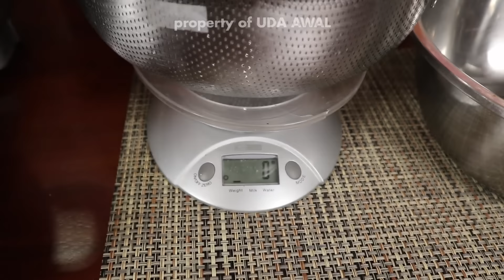Resep Cara Memasak Nasi ala Rumah Makan Padang - UDA AWAL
Nasi Padang - Halo Sahabat semua! Jumpa lagi dengan saya Uda Awal, kali ini kita akan membagi cara memasak nasi ala rumah makan Padang. Masak  nasi ini nantinya kita siram pakai air mendidih ya sahabat.

Berikut di bawah ini bahan-bahan yang diperlukan:
BUMBU MASAK KHAS RESTORAN PADANG ALA DAPUR UDA AWAL
BUMBU INSTAN, KERING, SIAP SAJI ala Dapur Uda Awal, bisa didapat disini
Silahkan claim ongkir GRATIS :
Uda Awal WA - 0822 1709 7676
NASI PADANG SIRAM AIR

Beras Pulen biasa 600 gram
Beras Padang (Anak Daro) 400 gram
Air 1 liter atau menyesuaikan

Mudah sekali bukan? Kapan lagi bisa makan nasi yang sensasinya seperti makan nasi di rumah makan Padang, makanya langsung di coba saja ya sahabat!
RICE PADANG FLASH WATER

Ordinary Fluffy Rice 600 grams
Padang Rice (Child Daro) 400 grams
1 liter water or customize

It's easy isn't it? When else can you eat rice that feels like eating rice at a Padang restaurant, so just try it, friend!

nasi padang
nasi
nasi kuning rice cooker
nasi bakar
nasi liwet rice cooker
nasi padang tanboy kun
nasi padang terenak
nasi padang mukbang
nasi padang karaoke
nasi padang arief muhammad
nasi padang pagi sore
nasi padang lagu
nasi padang song
nasi padang asmr
nasi padang payakumbuh
nasi padang motor
nasi padang senam
nasi padang remix
nasi siram
nasi siram ayam jamur
nasi siram telur
nasi siram sapi
nasi siram udang telur
nasi siram capcay
nasi siram sosis
nasi siram ayam lada
nasi siram pakyu
nasi siram warpopski
nasi siram seafood
nasi siram pak yudi
nasi siram pakyu kelapa gading
nasi siram pakyu gambir
cara masak nasi siram air panas
bumbu siram nasi padang
menanak nasi di panci
menanak nasi dengan rice cooker
menanak nasi teknik siram
menanak nasi
menanak nasi untuk nasi goreng
menanak nasi dengan panci listrik
menanak ketan putih
menanak nasi jaman dulu
menanak ketan dengan rice cooker
menanak nasi tanpa rice cooker
menanak nasi di dandang berapa menit
menanak nasi di gunung
menanak nasi di rice cooker
menanak nasi dengan bumbu nasi goreng
menanak nasi agar tidak cepat basi
menanak nasi metode siram
cara menanak nasi siram
masak nasi metode siram
cara masak nasi metode siram
cara memasak nasi metode siram
cara masak nasi kuning metode siram
cara memasak nasi menggunakan dandang metode siram
memasak kerang hijau
memasak ular
memasak
memasak makanan
memasak daging sapi
memasak di hutan
memasak kepala sapi
memasak ayam
memasak cumi cumi yang enak
memasak kue
memasak rendang daging sapi
memasak udang
memasak daging sapi supaya empuk
memasak nasi goreng
memasak nasi dengan panci
memasak nasi di rice cooker
memasak nasi kuning di magic com
memasak nasi
memasak nasi dengan panci listrik
memasak nasi kuning
memasak nasi goreng enak
memasak nasi goreng di rice cooker
memasak nasi uduk di magic com
memasak nasi dengan dandang
memasak nasi goreng dengan bumbu racik
memasak nasi uduk
memasak nasi untuk nasi goreng
memasak nasi padang
masak nasi padang
pemasak nasi padang masterchef indonesia
membuat nasi padang
memasak masakan padang
masak masakan padang
masak nasi ala padang
masak nasi goreng padang
resep masak nasi padang
masak nasi rumah makan padang
masak telur nasi padang
tutorial masak nasi padang
masak ayam nasi padang
belajar masak nasi padang
resep masakan
resep nasi kuning
resep ikan
resep donat empuk dan lembut
resep ayam kecap
resep mie ayam
resep soto ayam
resep masakan simple untuk sehari hari
resep seblak
resep brownies kukus
resep ayam
resep ayam bakar
resep bolu kukus
resep masakan
resep masakan ayam
resep masakan padang
resep masakan sehari hari ibu rumah tangga
resep masakan indonesia sehari hari
resep masak ayam
resep masak daging sapi
resep masakan simple
resep masakan daging sapi
resep masak udang
resep masak cumi
resep masakan sehari hari
resep masakan rumahan
resep masak nasi goreng enak
resep masak nasi kuning
resep masak nasi goreng
resep masak nasi uduk di magic com
resep masak nasi kuning di magic com
resep masak nasi uduk
resep masak nasi liwet rice cooker
resep masak nasi briyani ayam
resep masak nasi goreng enak sederhana
resep masak nasi kebuli ayam
resep masak nasi goreng mudah dan praktis